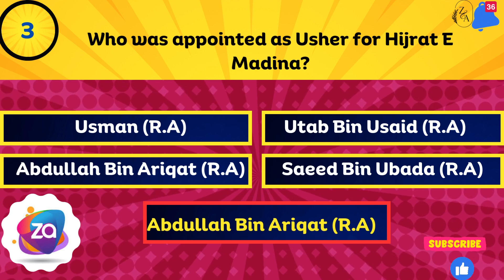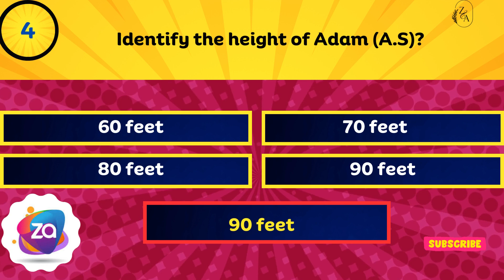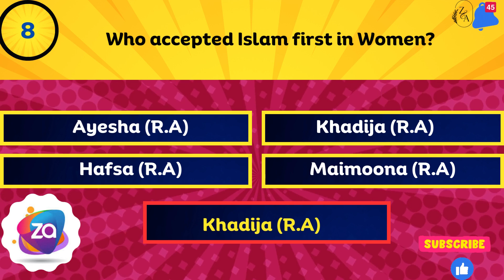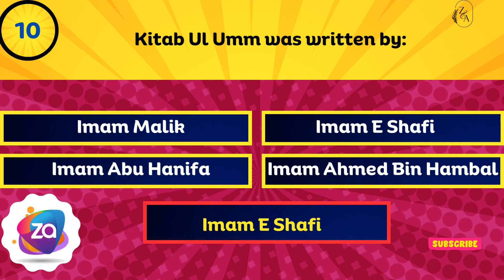Most Important Islamiat MCQs || Islamic General Knowledge Quiz (No Music) Islamiat QUIZ No.66